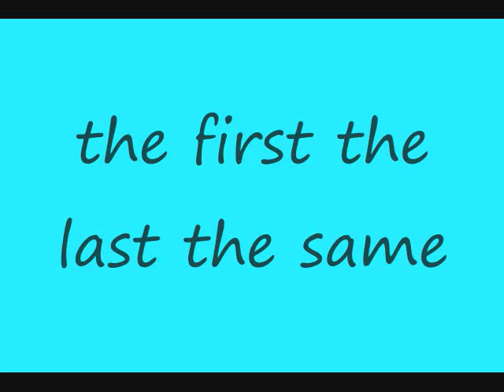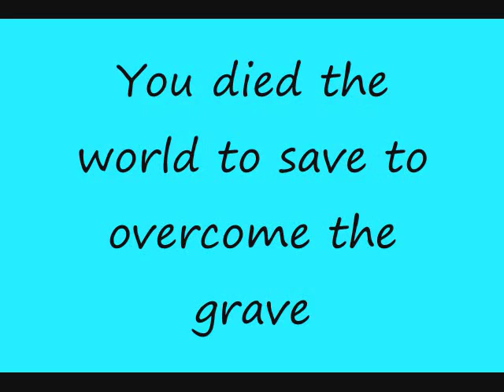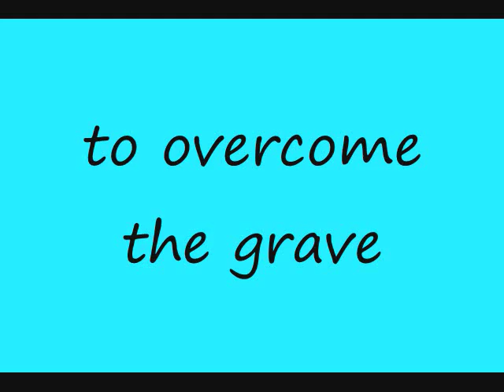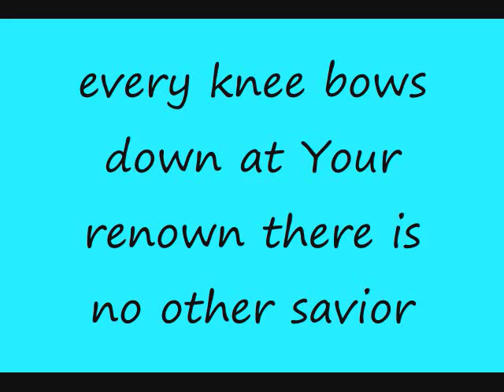No Other Savior - Starfield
Lyrics in video! Starfield's new CD is out and it's awesome. Check it out! "The Kingdom"